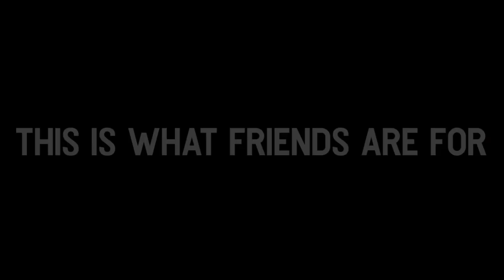TRIPLE GADGET KO's!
Hae-Low Brawlhallans! Don't you hate it when people just keep spamming?
Ugh! ANNOYING, right? So here is to relieve some of your stress! with some cool GADGET KO's! Have fun and Enjoy! Peace :)